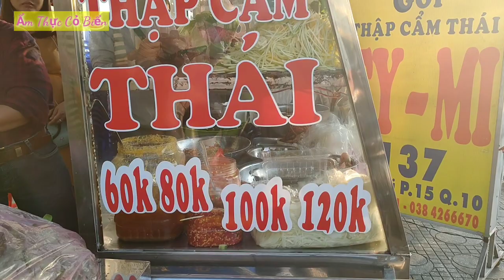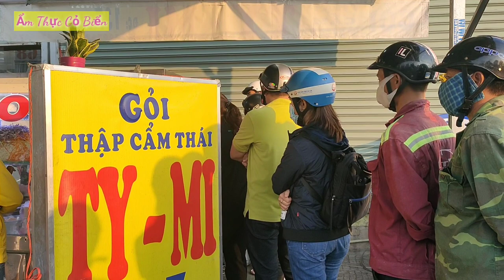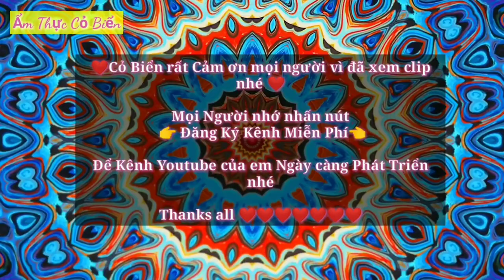Gỏi TY-Mi hôm nay Vỡ Trận khách chen nhau mua Gỏi giống như Tranh mua Khẩu Trang Corona